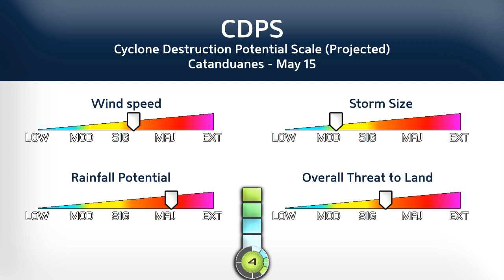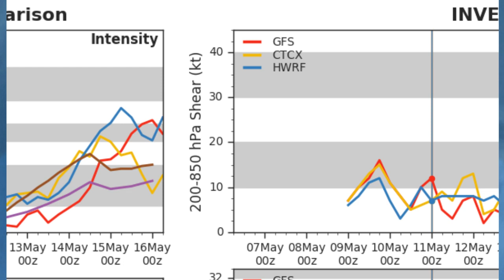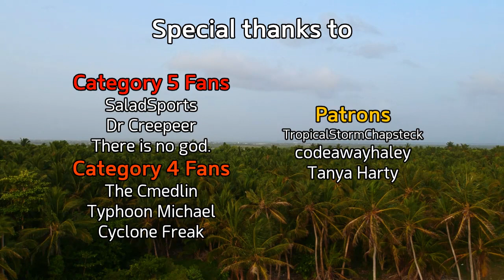AmboPH likely to strengthen soon - 9pm PHT May 11, 2020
Yesterday, the Philippines named tropical depression Ambo whilst it was near Palau, and the weak depression has been indecisive about its next move.
The system is still not recognised internationally, but has significant potential to develop into a typhoon, and perhaps a major typhoon towards the end of the week, with the central and northern Philippine islands at risk. Models are also fairly split on the future of this system, with the ECMWF a southern outlier, favouring a weaker storm to pass through the Visayas. The GFS model, on the other hand, is now calling for the storm to strike Catanduanes and then recurve, grazing the coast of Luzon as a Category 3 typhoon.

Wherever the storm tracks, strong winds and heavy rainfall will cause serious flooding and landslides anywhere from eastern Mindanao to Metro Manila and the northern tip of Luzon.